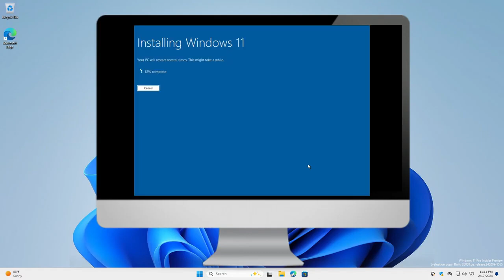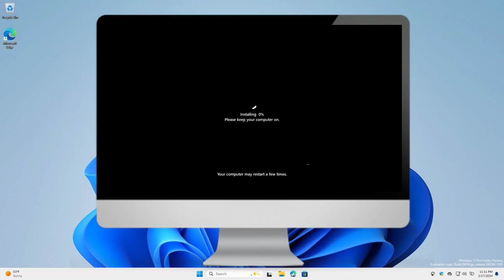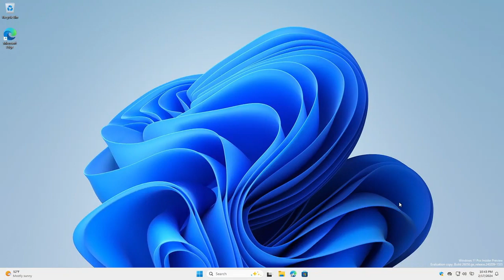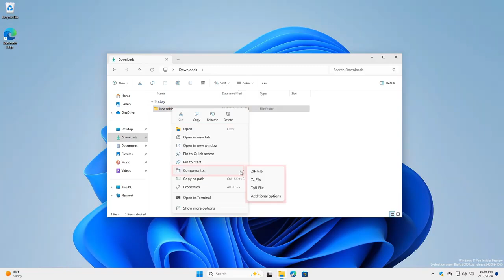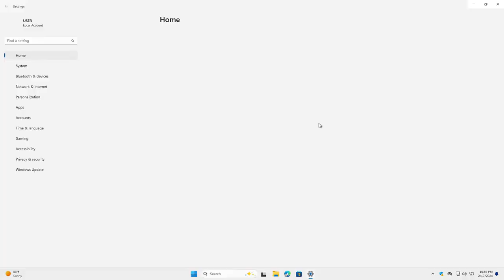Windows 11 24H2: New Updates In Windows 11 24h2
Discover the amazing new features in Windows 11 24H2 in this video! From improved productivity tools to enhanced security features, you won't want to miss out on all the updates.
Welcome to our comprehensive guide to Windows 11 24H, the latest update to Microsoft's iconic operating system. In this video, we dive deep into the exciting features and enhancemnents that come with
Windows 11 24H2. Discover the seamless integration of familiar Windows 11 features along with exciting additions exclusive to the 24H2 version.
Additionallų, we walk you through the process of downloading and installing Windows 1 24H2, including where to find the official I50 files for doWnload. Stay up-to-date with the latest advancements in the tech world by upgrading to
Join us as we explore the future of Windows.

Key Moments:
00:00 Intro
00:49 New installation experience
01:15 Sudo command
O1:44 New Copilot features
02:39 Enhanced energy saver
03:12 Revamped settings app
03:38 File explorer enhancements
03:59 5ecurity enhancements
04:20 New registry search option
04:32 Quick settings and system tray updates
04:52 Taskbar thumbnails and start menu improvements
05:15 Improved Wi-Fi management
05:47 New hardware requirements
06:56 Download and install 2YH2 version
07:56 Wrapping up windows 11 24H2
08:38 Outro
windows 11 24h2,24h2,windows 11 24h2 iso download,windows 11 24h2 all new features,windows 11 24h2 update not showing,windows 11 24h2 on unsupported hardware,annajmu digital